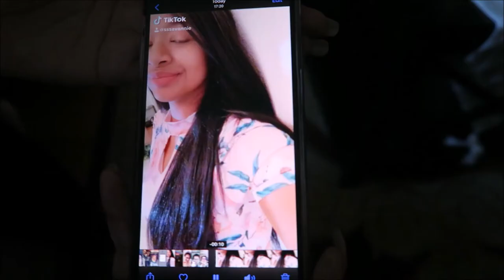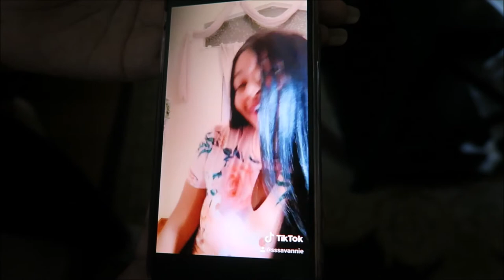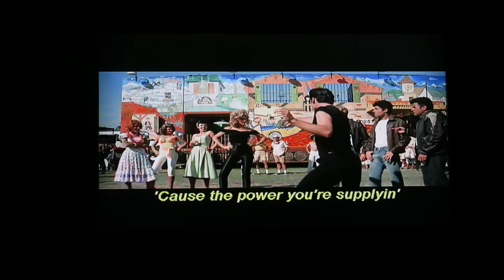TIK TOK FAMOUS